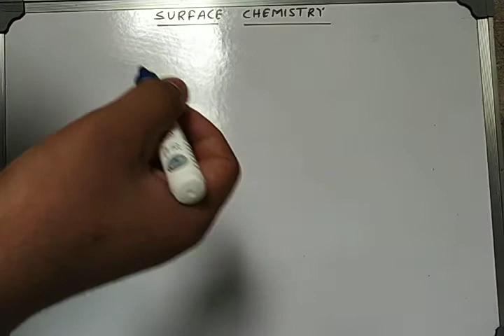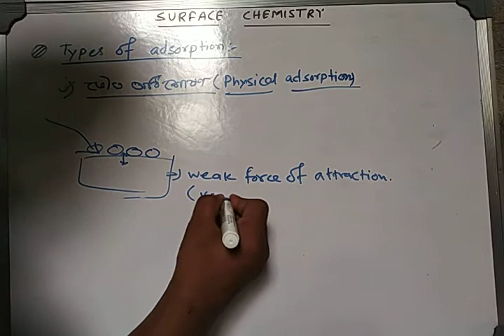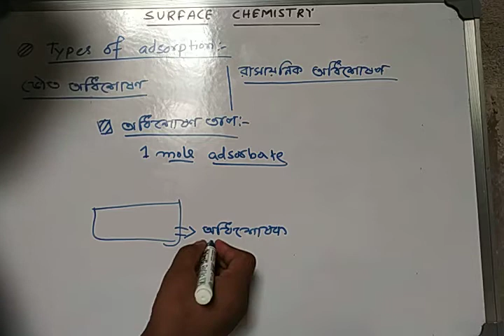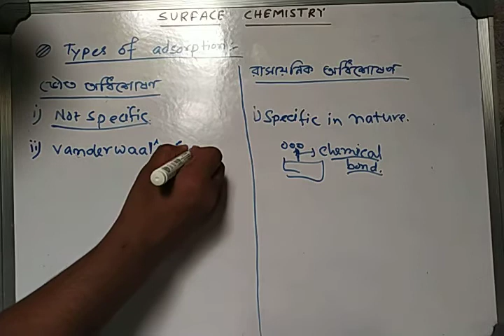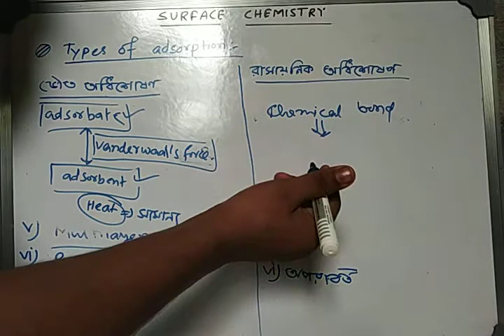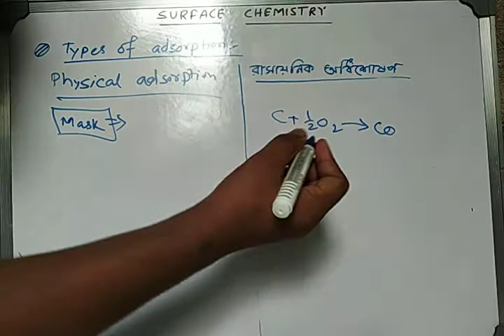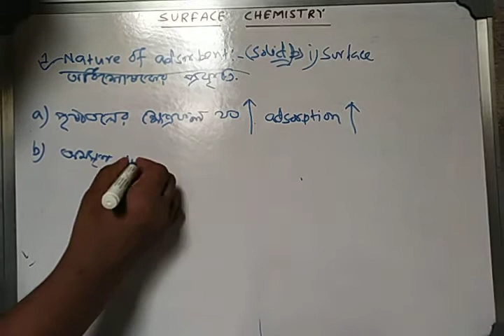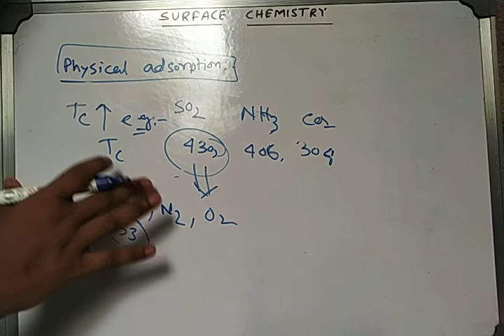Surface Chemistry (2)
Types of adsorption and factors which affects adsorption by Hayder sir